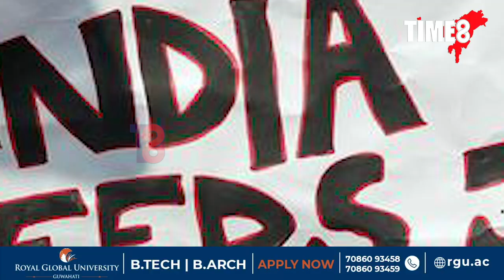৮০ লাখ বাংলাদেশী মুছলমানক ভাৰতীয় সজোৱা হৈছে। কি এই ঘটনা?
৮০ লাখ বাংলাদেশী মুছলমানক ভাৰতীয় সজোৱা হৈছে। কেৱল অসমতে ৮০ লাখ বাংলাদেশী মুছলমান হ'ল ভাৰতীয়। কি এই ঘটনা?